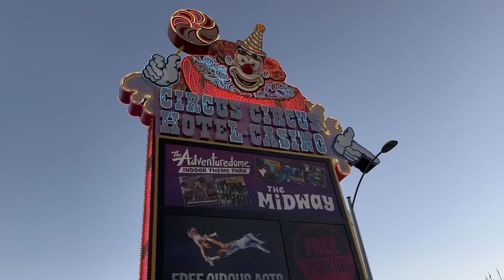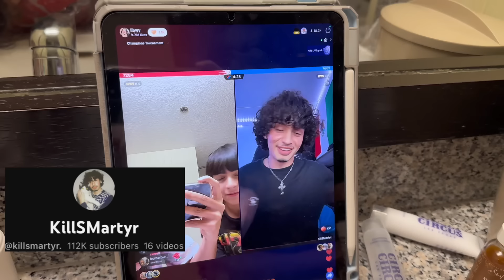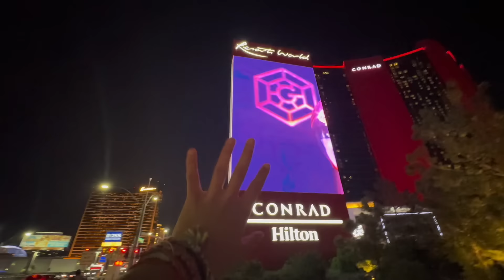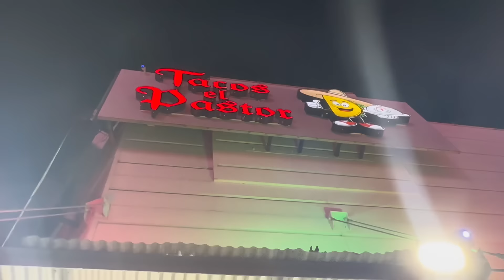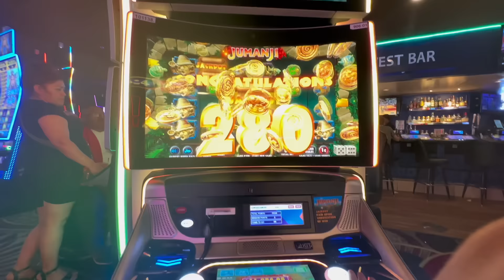WE TOOK OVER LAS VEGAS AGAIN!!😱😎(VLOG)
Welcome back to a new badbish video😎🩷

WE WENT TO VEGAS AGAIN!! 🤩

I HAD SO MUCH FUNN I HOPE YALL ENJOYED THE VLOG!! Im sorry for lagging on posting😣
SOMEONE SPANK ME WTF WHY AM I LACKING!!!?

Glad you clicked on my video🥹